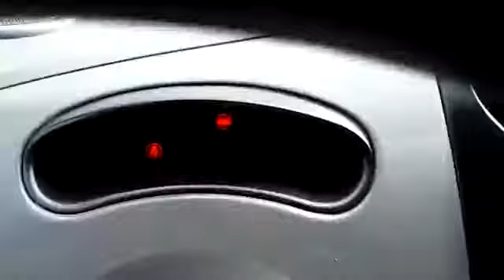Korean Used Car - 2006 GM Daewoo (Chevrolet) All New Matiz JOY [Autowini.com]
Best Regards,